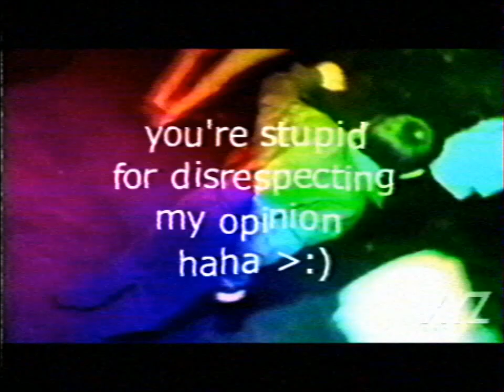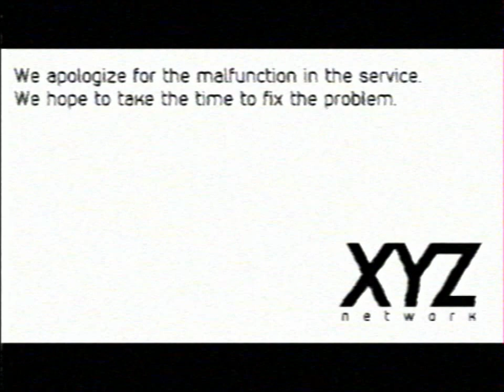xyz network signal hijack (june 15th, 2012/partial)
On June 15th 2012, The XYZ Network had all of their analog signal computers hacked by a currently anonymous person, displaying a YTP during a re-run of Neon Genesis Evangelion.

serve for @swaglordcumlord (formerly @yoyoslol) with 6 rounds.

originally he wanted to make the serve but he lost the veg file after accidentally changing it to a different one.

i also had to cut the distracting black screen at the end after rendering the final results lol